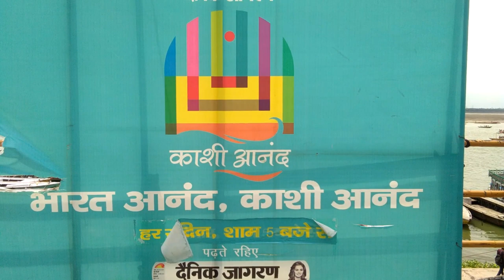Kashi Ghats Ganga Aarti | गंगा आरती Kashi Vishwanath Nagri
In this Varanasi Ghats Ganga Aarti video, you will not only see even feel the culture and spirituality of one of the oldest and heritage city of India that is Varanasi or often called its ancient name Kashi, the Varanasi or Kashi city is the oldest city in the world and it has its own rich and heritage culture for more than 1000 of years. Here also situated the world famous Kashi Vishwanath temple where people came from across the world and many more things which I unable mention here but try to show you in the future. I hope you will like this video, please support us if you like, have a good day!

About: Knowledge Point is a YouTube Channel, where you will find technological, Motivational Educational and cultural videos in Hindi, New Video is Posted Every day :)